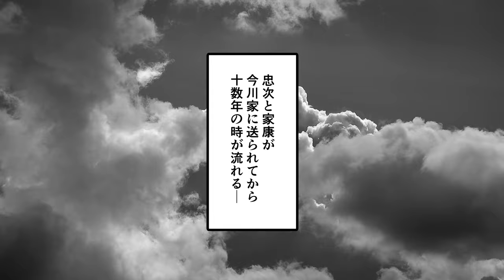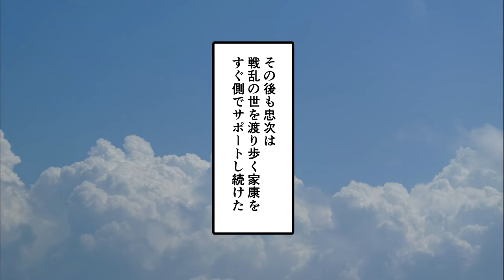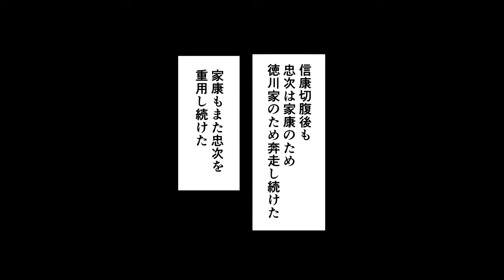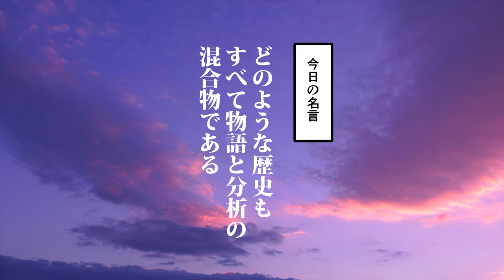【漫画】酒井忠次の生涯～宴会芸で歴史を変えた男～【日本史マンガ動画】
大河ドラマ『どうする家康』にも登場する酒井忠次。宴会芸「海老すくい」を駆使して主君・徳川家康を支えました。大河ドラマではどのような活躍をみせるのか楽しみですね。